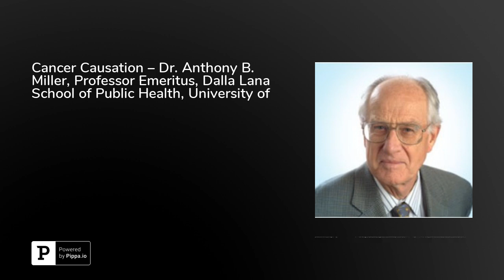Cancer Causation – Dr. Anthony B. Miller, Professor Emeritus, Dalla Lana School of Public Health,...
Dr. Anthony B. Miller, Professor Emeritus, Dalla Lana School of Public Health, University of Toronto, discusses his extensive career in medicine, studying cancer.Dr. Miller is the Director of the Canadian National Breast Screening Study as well as an independent research consultant. Dr. Miller’s research has covered many areas of his interests, such as the evaluation of screening for cancer, the epidemiology of breast cancer, non-communicable disease control, the environmental aspects of cancer etiology, control ofcancer, and more.Dr. Miller talks about his extensive background in medicine, his tenure with the British Medical Research Council, and some of his work studying tuberculosis, then lung cancer. Through his research he came to the conclusion that treatment of diseases such as lung cancer was very inefficient, and thus the primary goal should be prevention of the diseaseentirely. He talks about his pioneering work at the National Cancer Institute of Canada, as the director of the epidemiology unit, which he directed for fifteen years. He talks in detail about some of the research he was involved with, citing specific examples of research and testing with certain occupational groups who showed increased risk for certain cancersdue to the activities they performed regularly while working.Dr. Miller talks about the various types of radiation that exist in our technological world. He talks about cell phone use, and radio frequency, and some of the international studies that have shown a link between usage and an increased risk of cancer. The research doctor talks about electromagnetic fields, and the potential risks, and some of the leading researchers inthis subject.Dr. Miller talks about nutrition and how it affects cancer. He discusses some of the foods that may increase risks for certain cancers, such as increased risk for colon cancer from red meat consumption. He explains that stomach cancer risk can be reduced by a diet that is high in vitamin C, and he outlines other foods and their relative good and bad potential, interms of health and disease.